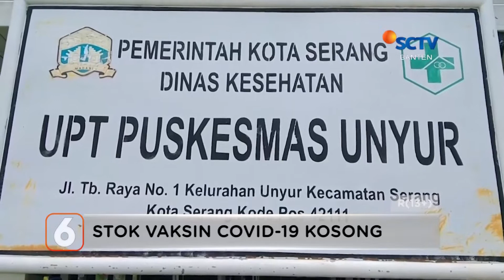DUH ! STOK VAKSIN COVID-19 DI PUSKESMAS KOSONG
Ketersediaan dosis Vaksin Covid-19 di Puskesmas Unyur, Kecamatan Serang, Kota Serang, Banten mengalami kekosongan.

Akibat kekosongan vaksin, pihak Puskesmas tidak bisa memberikan layanan vaksin Booster kepada masyarakat.